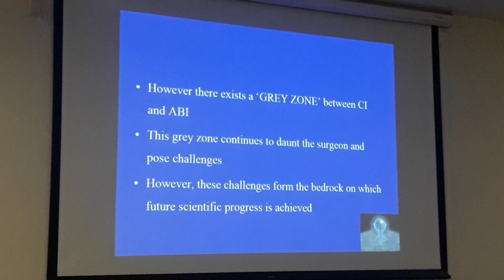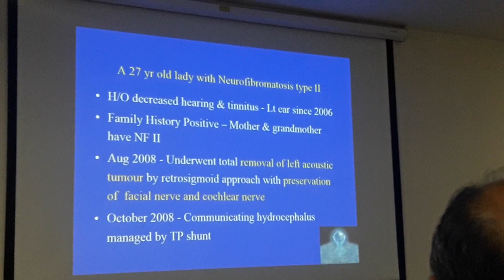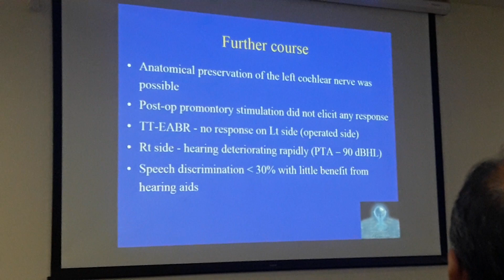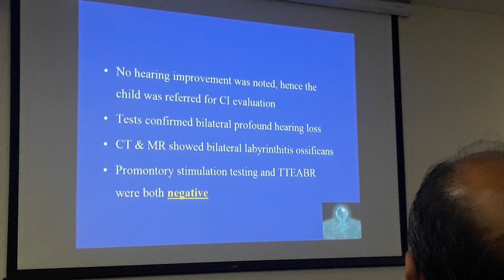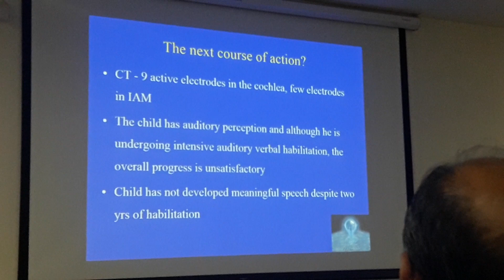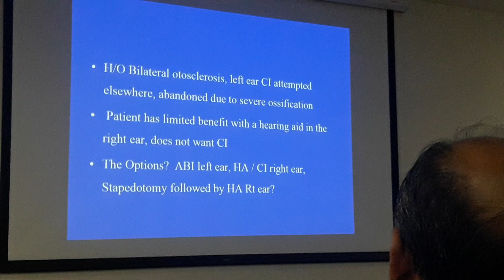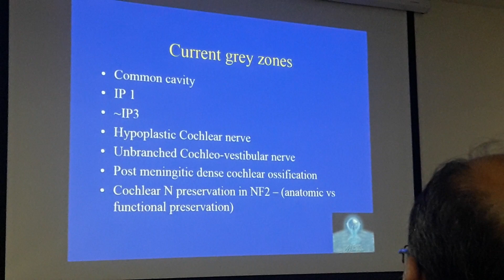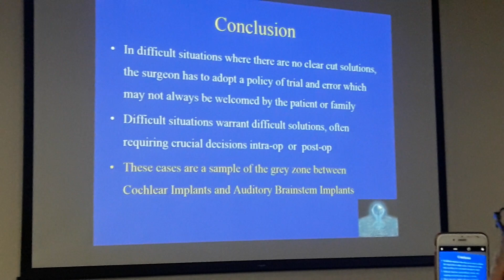Grey zone between CI & ABI - Dr. Mohan Kameswaran